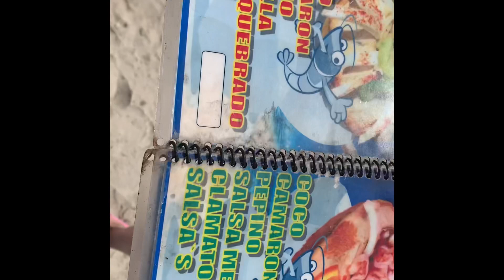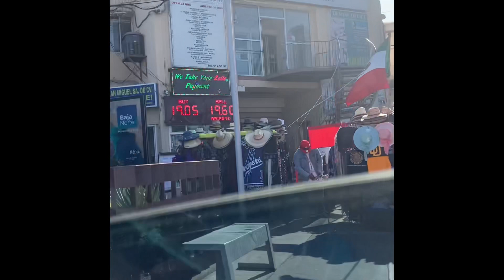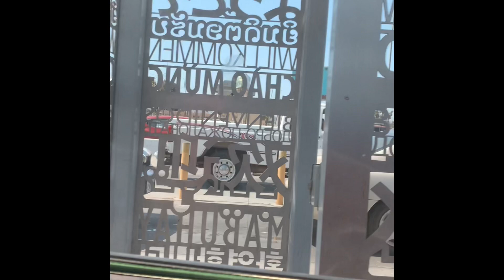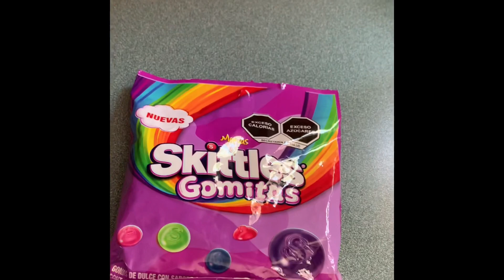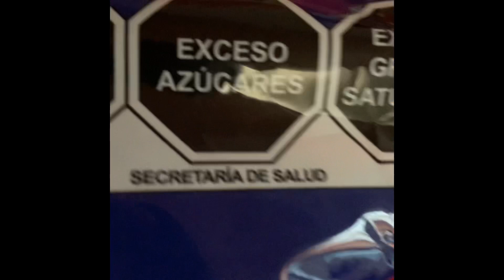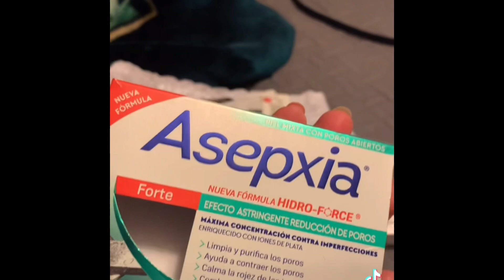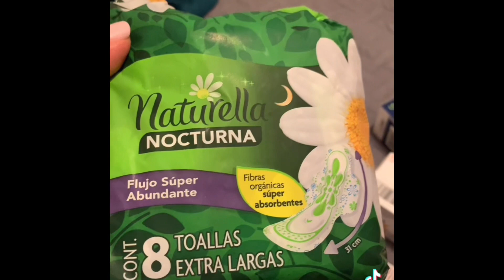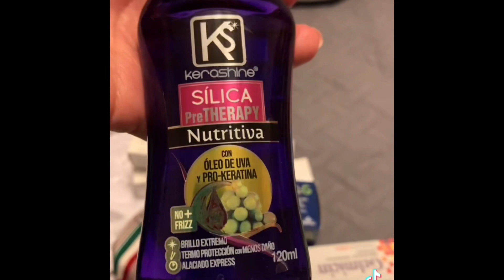Vlog Rosarito beach Mexico y Tijuana línea y más /RosyRosy2021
Hola amigos y familia aquí les dejo un vlog de el día en Rosario un día muy bonito espero les agrade y saludos. A todos los quiero mil ‘🙏 gracias 🙏 🇲🇽🇲🇽